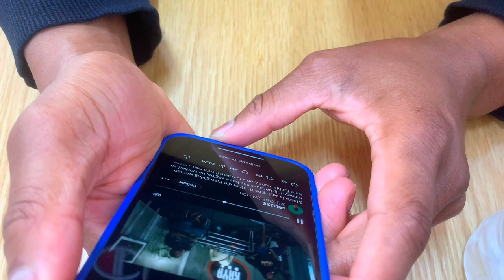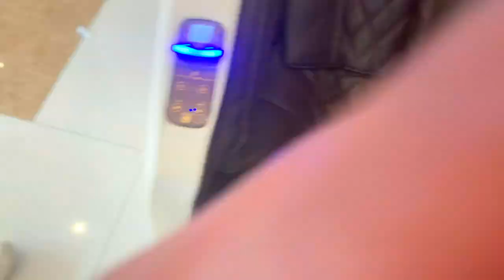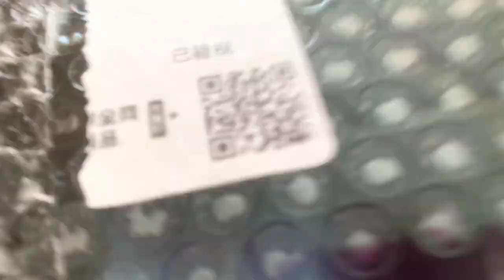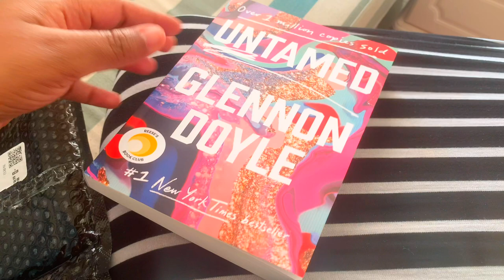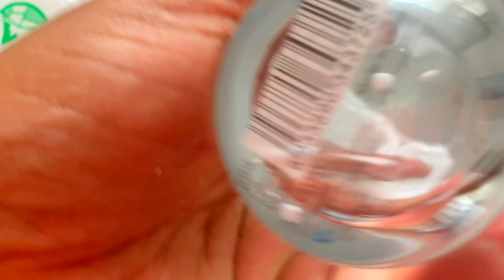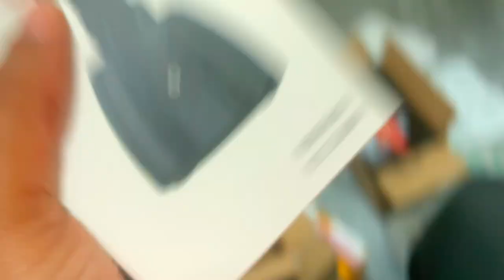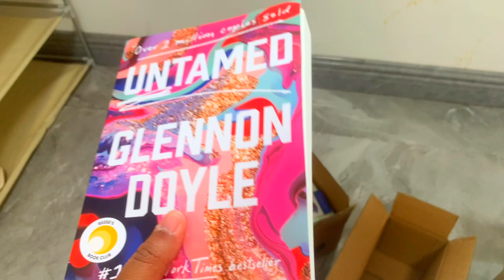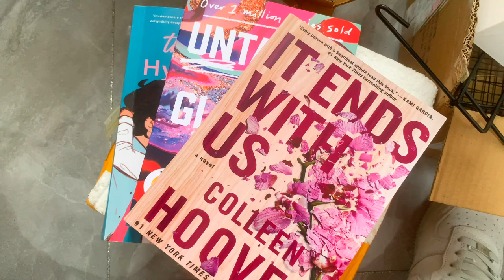Vlog: Lazy Weekend, packages 📦, my reading era 📚 + why men shouldn’t wear boxers at home .